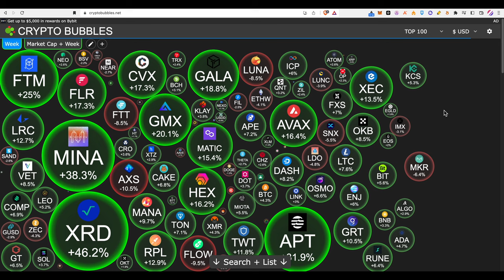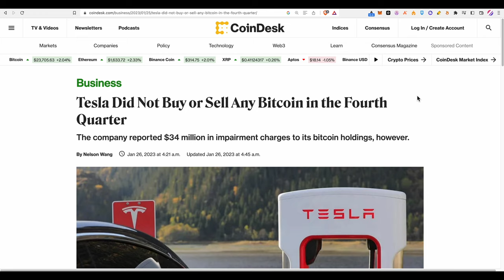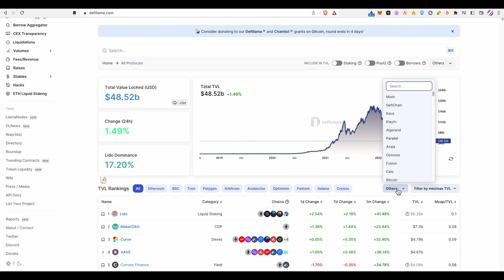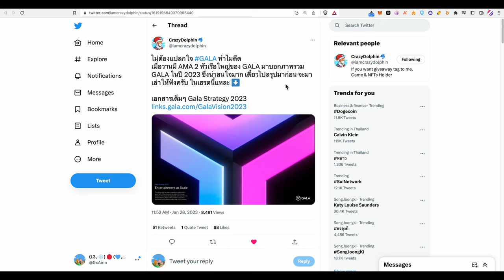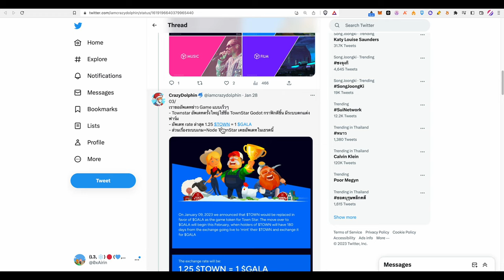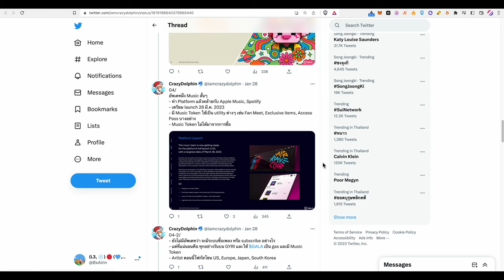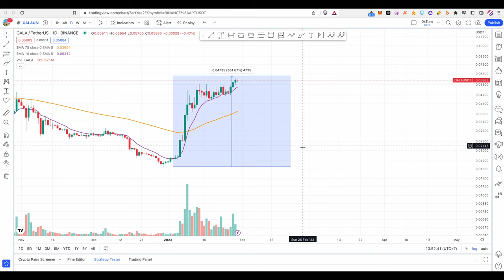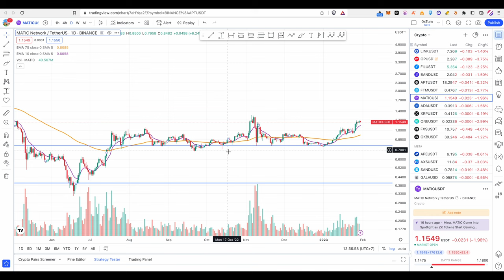Goldman Sachs พูดถึง BTC APT ทำ ATH ต่อ GALA ปี 2023 กาวหนักมาก | Crypto Monday | Money Hero